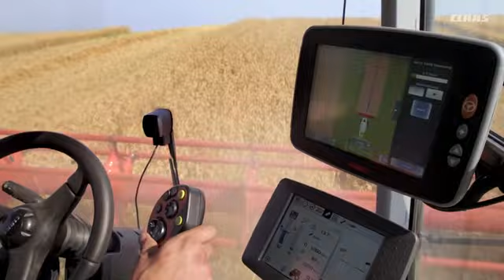Мы не обещаем золотые горы!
Новый TUCANO 500/400/300 уже в Украине.